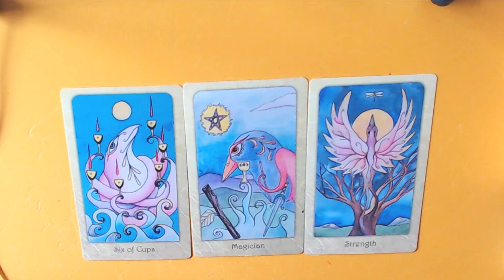TODAY'S CARDS 14TH SEPTEMBER 2021